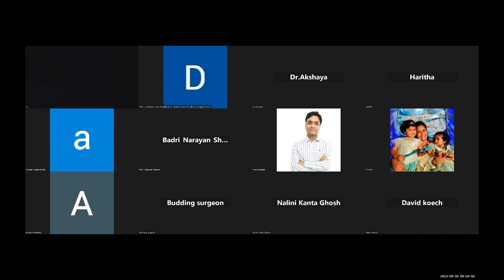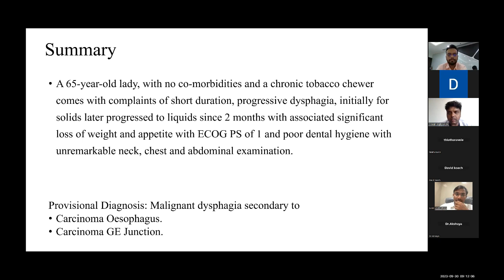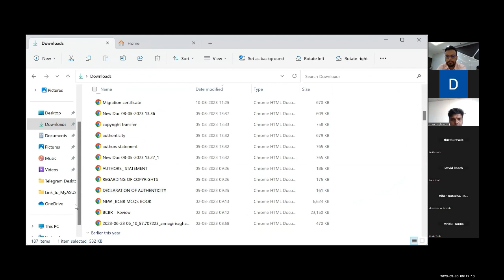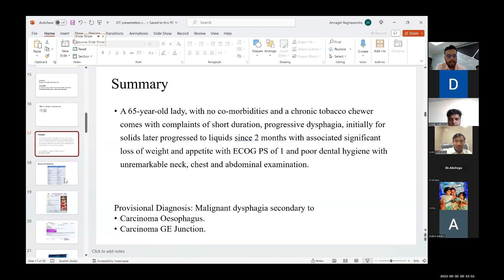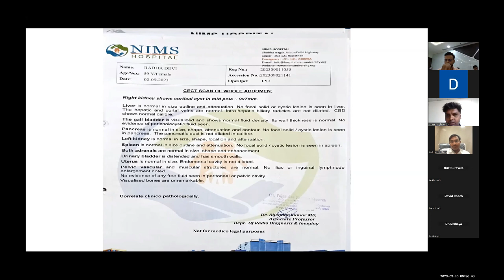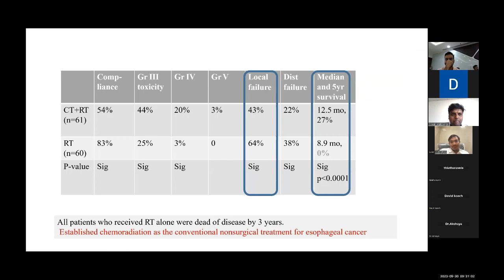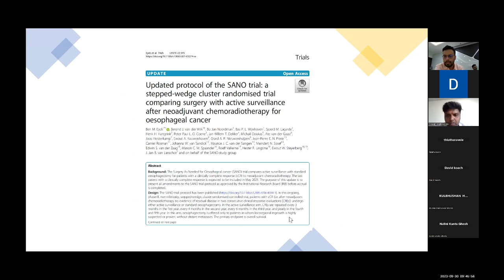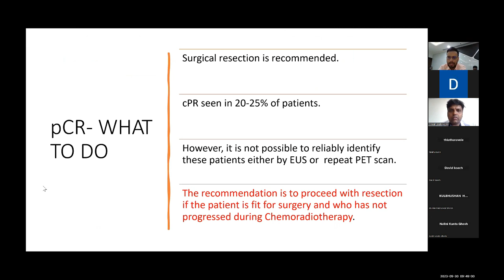Management of CA esophagus. Jaipur Surgical Tutorials. Super Specialty.